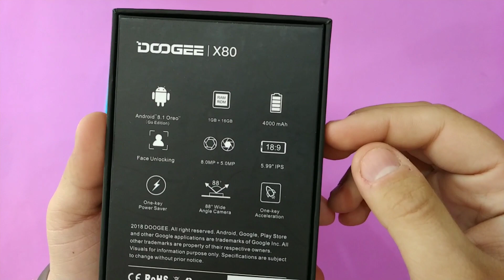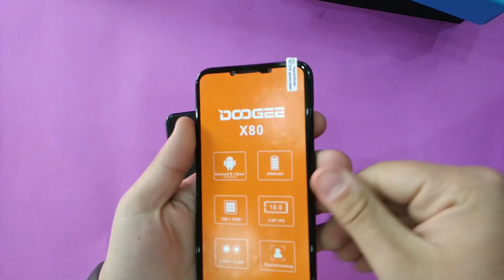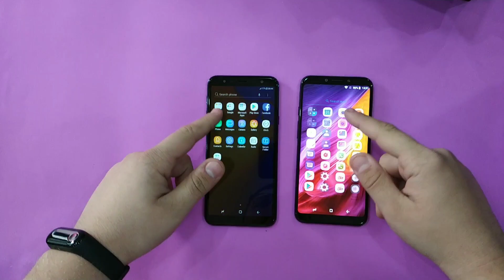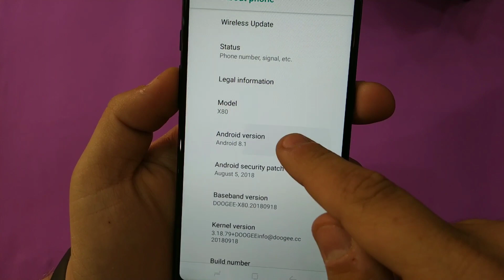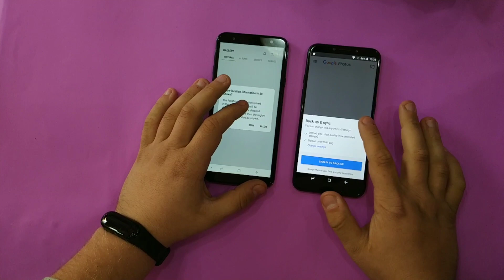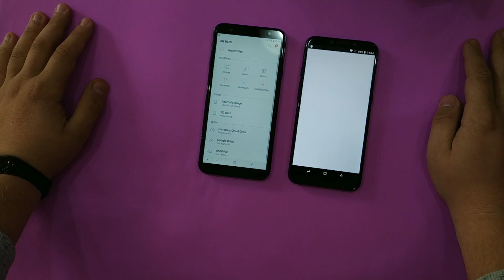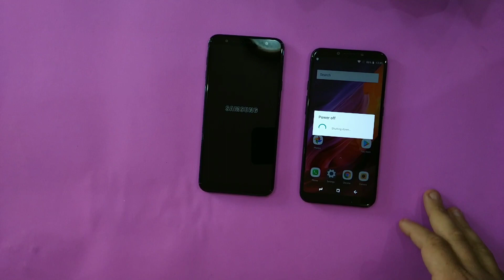Samsung Galaxy J4+ 2018 vs Doogee X80